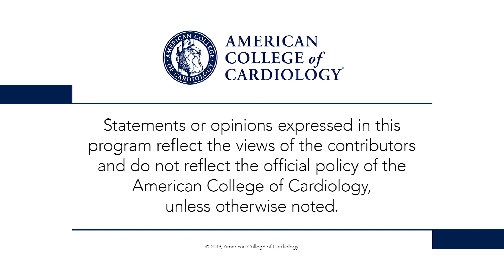CREOLE | ACC.19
Dr. Peter Block interviews presenter Dr. Dike Ojji regarding CREOLE: 3 Combination Therapies in Lowering BP in Black Africans. for full meeting coverage.